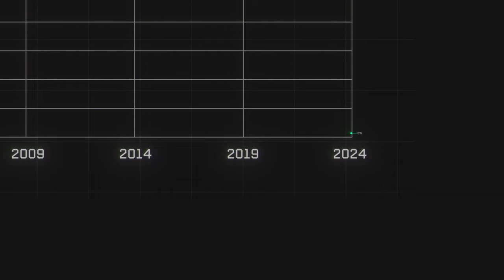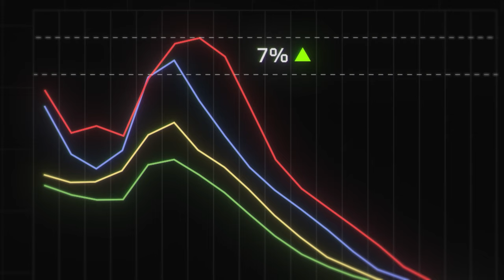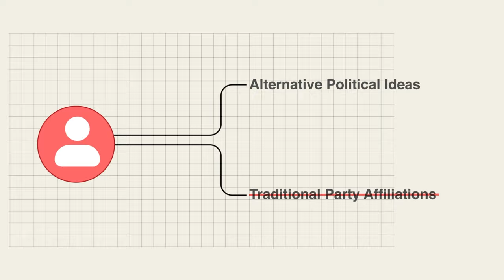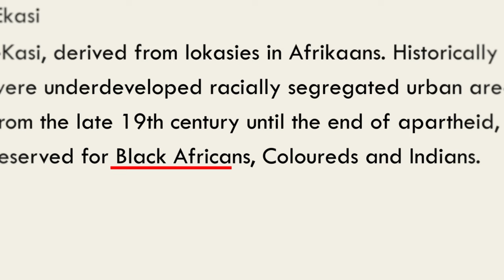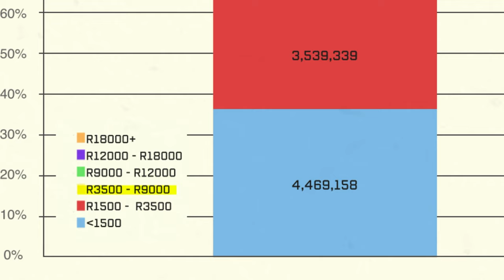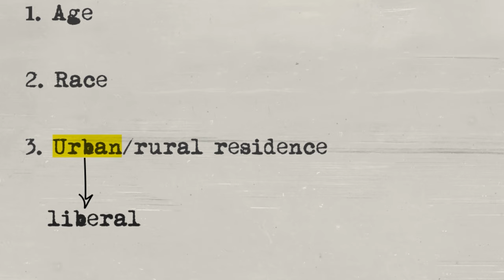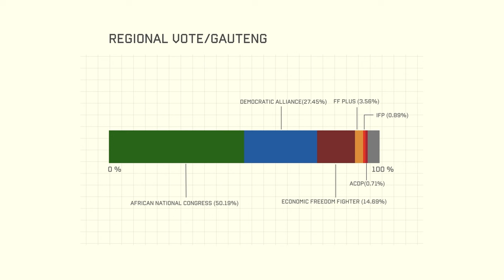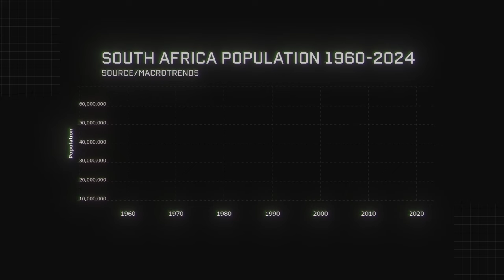South Africa’s Path Towards Coalition Government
This video looks at how South Africa is heading for 'coalition country' as partial election results have the ANC below 50%. South Africa is heading closer to the reality of a national coalition government for the first time as partial election results put the ruling African Nation Congress well short of a majority.